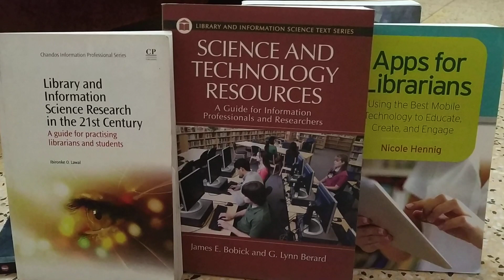GIVE AWAY CONTEST. Three prizes. Just subscribe and write in comment box